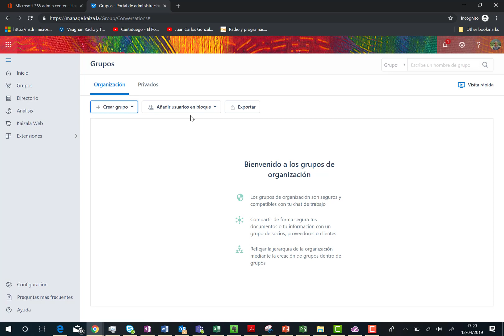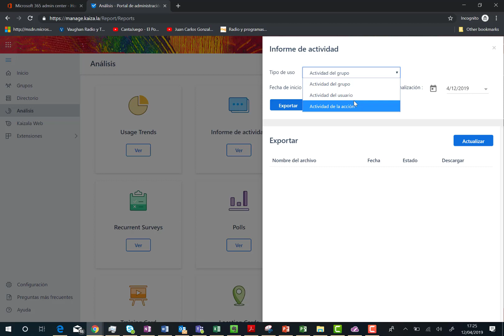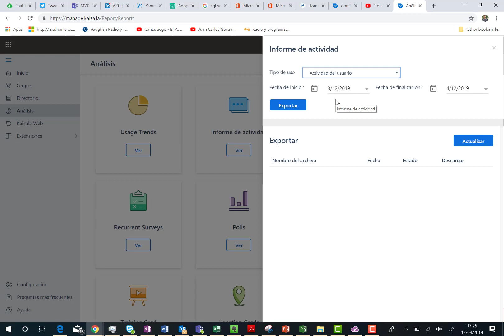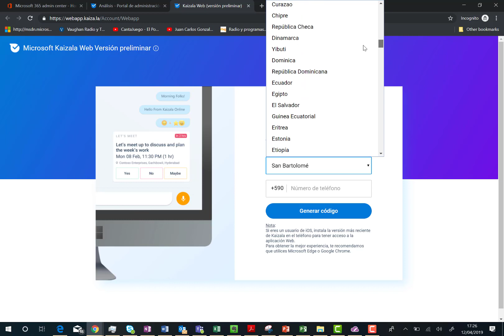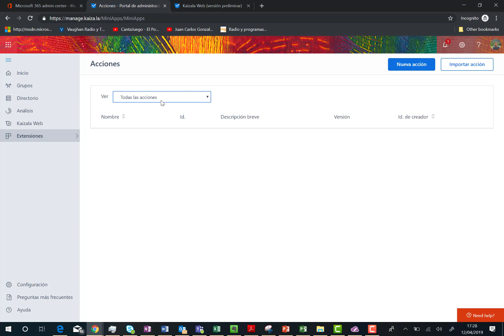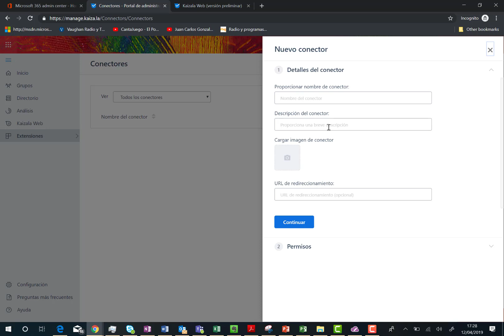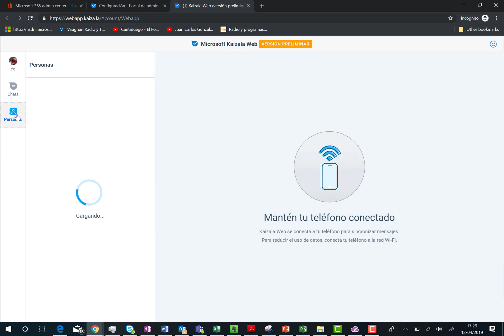Office 365 - Introducción al Centro de Administración de Kaizala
En este video realizo una introducción al centro de administración de Kaizala